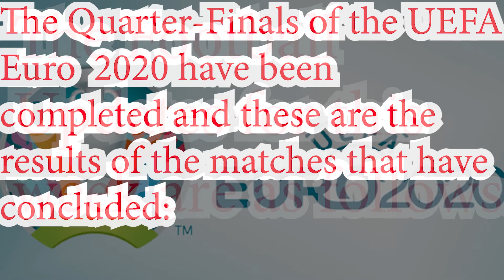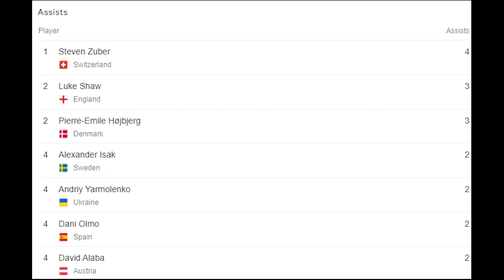UEFA Euro 2020 Updates in 2 Minutes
The UEFA EURO 2020  Quarter-Final  have concluded and these the updates as follows:

⏰Timestamps⏰
▪️ Introduction 00:00
▪️UEFA Euro 2020 Result of Quarter-Final: 00:20
▪️Team qualified for the Semi Finals: 00:42
▪️Fixtures of the UEFA Euro 2020 Semi-Final: 00:49
▪️UEFA Euro 2020 Top Scorer: 01:00
▪️UEFA Euro 2020 Most Assist: 01:21
▪️Highlights of the UEFA Euro 2020: 01:42
▪️Outro: 02:01

👋Hey JEYFam if you liked our video🎥 Please Like👍, Share and subscribe to our channel to watch our latest videos and also do Hit the bell icon🔔.If you want more sports and other news Updates,more upcoming Video, more surprises🎉,more entertainment, more of us and to those who want to contact or dm us 📩.kindly follow our Instagram account, link given below.⬇️